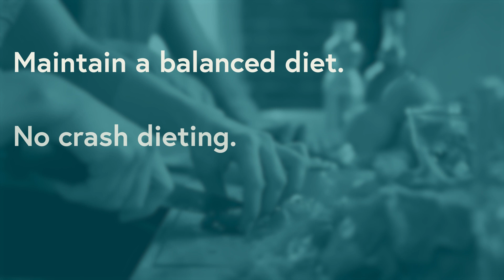Successful IVF: 5 Tips from a Fertility Doctor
Helpful tips like what to eat, what supplements to take, whether stress can impact your results, and preconception advice for before you even begin IVF treatment.

Dr. Kara Nguyen, a reproductive endocrinologist at Shady Grove Fertility, has 5 tips for maximizing your chances of success with in vitro fertilization (IVF). While it feels like there are some things that are out of your control when it comes to IVF, there is a lot you can do to give yourself the best chances of getting pregnant during treatment. Things like the best diet for IVF, how you can reduce stress and whether it impacts your chances of success, and other ways to boost your egg quality. We'll also talk about what supplements are best for fertility and how you can make sure they are complementing your treatment. Keep these 5 tips handy so you can feel better prepared and confident going into your fertility journey.

0:00 Diet
1:46 Boosting egg quality
2:23 Stress
3:25 Choosing supplements
4:57 Support